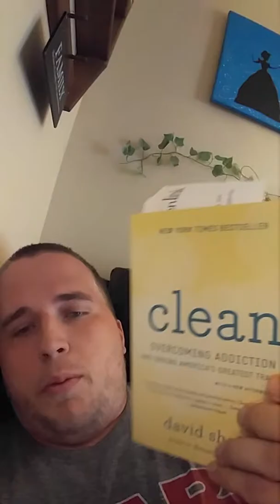The illness of addiction and update this week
Probs goes out to David sheff for writing amazing book on addiction and you guys should go get it. Its called clean overcoming addiction And ending America's great tragedy